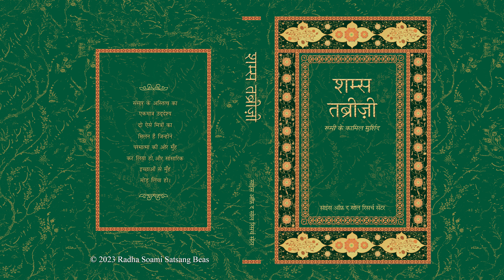11. Shams Kahaani Sunaane Vaale Ke Roop Mein - Bhaag 2 - Shams-e Tabrizi (Hindi) - RSSB Audio Book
शम्स तब्रीजी

यह पुस्तक अंग्रेज़ी में लिखी पुस्तक शम्स-तब्रीज़ी का हिंदी अनुवाद है। इसमें शम्स तबरेज़ द्वारा अपने प्रिय मुरीद जलालुद्दीन रूमी को दिए गए आध्यात्मिक उपदेश से संबंधित 500 से अधिक उदाहरण शामिल हैं। यह पुस्तक रूमी के मुर्शिद शम्स के जीवन की झलक प्रस्तुत करती है जिसने रूमी को ख़ुदा की पहचान कराई और उसका सच्चा आशिक़ बना दिया। पुस्तक के शुरू में इसलाम और सूफ़ीवाद में बताई आंतरिक भक्ति पर प्रकाश डाला गया है। शम्स के आध्यात्मिक उपदेश की संक्षिप्त व्याख्या पाठक के सामने शम्स के वचनों में छिपे विभिन्न अर्थों को दर्शाती है। ये वचन लगभग 800 साल पहले उनके अन्य शिष्यों और शायद स्वयं रूमी ने इकट्ठे किए थे।

This translation contains more than 500 passages from the recorded discourses of Shams-e Tabrizi's teachings as given to his chief disciple, Jalal al-Din Rumi. We get glimpses of Shams, Rumi's spiritual master, as he transformed Rumi into a God-intoxicated, God-realized human being. The context of Islam and the Sufi expression of inner devotion are underscored in the Foreword. Brief commentaries on the prose give readers a sense of the many meanings contained in Shams' words as captured by his disciples, probably even including Rumi himself, nearly 800 years ago.

English: Shams-e Tabrizi
Author: Farida Maleki
Category: Mystic Tradition
Format: Paperback, 400 Pages
Edition: 1st, 2014
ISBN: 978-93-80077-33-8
RSSB: HI-237-0